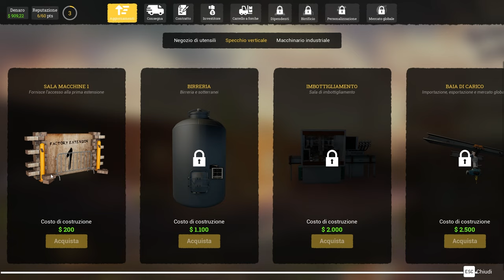PROBABILMENTE IL PIU PROMETTENTE!! || Beer Factory PLAYTEST || GAMEPLAY ITA